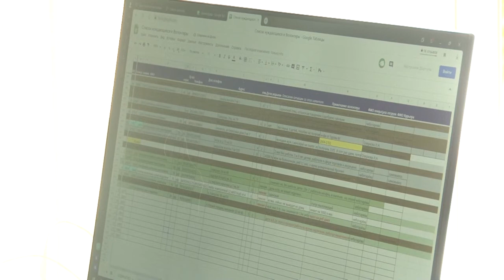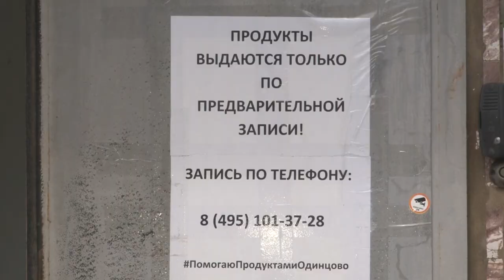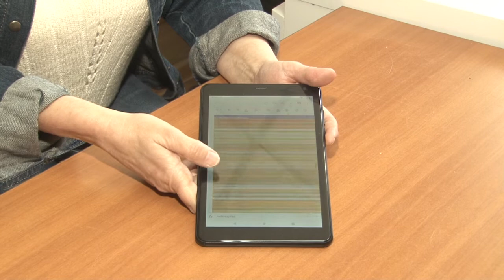Предприниматель-волонтёр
До пандемии коронавируса Максим Гуров работал в строительной сфере. Но из-за введенных в регионе ограничений бизнесмену пришлось сделать паузу. Мужчина решил не терять времени даром и стал волонтером.